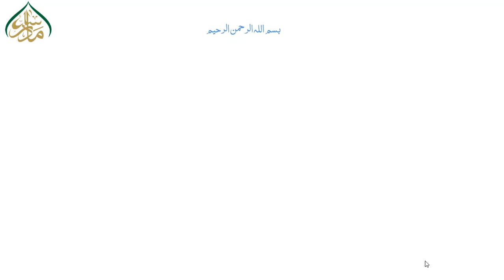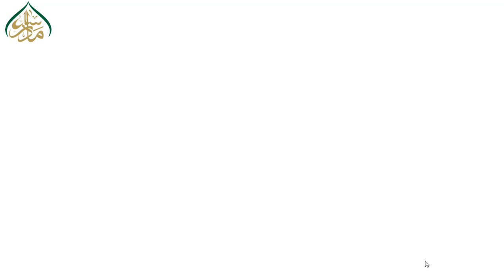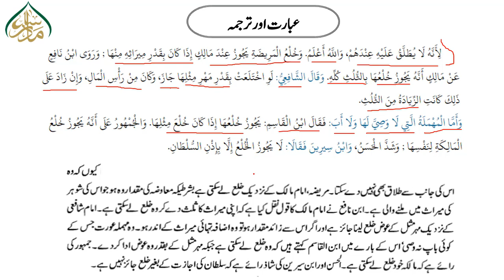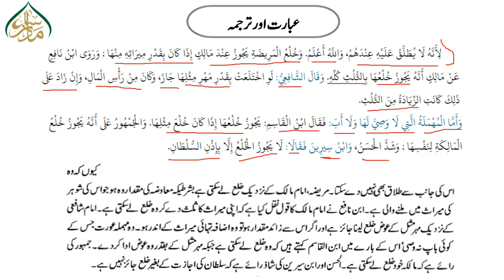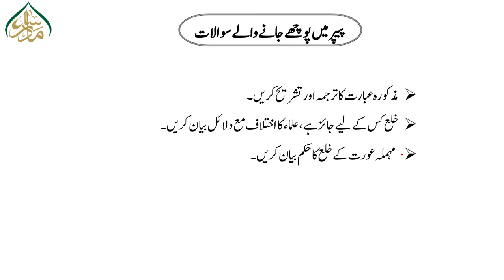فقہ و اصول الفقہ ،سبق :92بدایۃ المجتہد، کتاب الطلاق:باب سوم(المسئلۃ الرابعۃ)/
ایم اسلامیات اور بی ایس میں داخل نصاب فقہ واصول فقہ (Jurisprudence and Principles of Jurisprudence) کے بہترین اور سہل لیکچرز ،ان ویڈیوزمیں پریزینٹیشن ،نقشہ جات،اینیمیشنز وغیرہ کے ذریعے اسباق کو دلچسپ اور آسان فہم بنایا گیا ہے۔ طلبہ اس سے خوب فائدہ اٹھا سکتے ہیں